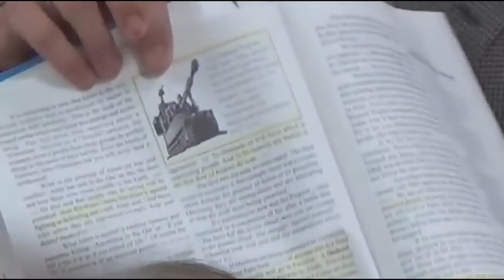SHARIA LAW Taught as Doctrine In American Schools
It is astounding what is being taught in Islamic schools right here in the US, perhaps in communities near you. The fundamentals of Sharia Law and Jihad being taught at an early age. It's a core set of beliefs that are completely contradictory to the laws that govern the United States. Please watch with an open mind and spread the word. We are truly raising a jihadi generation.
See the evidence of the jihadi network in America by picking up your copy of the DVD